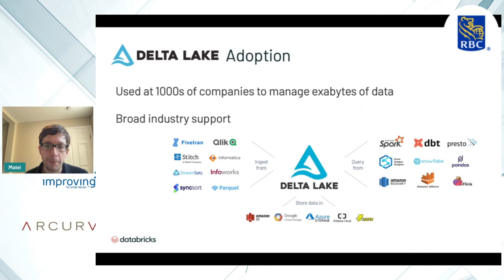19 Matei Zaharia SHORT